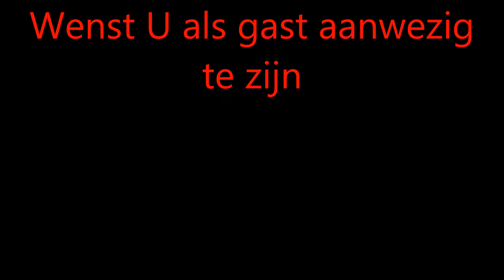Eugene Simon somosnoviosband (Official Promo Video) Jazz & Latin Soul Show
Eugene Simon somosnoviosband (Official Promo Video) Jazz & Latin Soul Show with 'Lady Singer Rachima' (Blondeel Timmerman)

Eugene Simon Utrecht Domstad Wijk Overvecht-Noord
Rachima Blondeel Timmerman The Hague - Den Haag
Nederland, Europa, The Netherlands, Europe.
Dutch Broadcast Productions
Saturday morning at eight o'clock U.S.A. time. 90 minutes talkshow
Zaterdagmiddag om twee uur. 90 minuten praatprogramma.